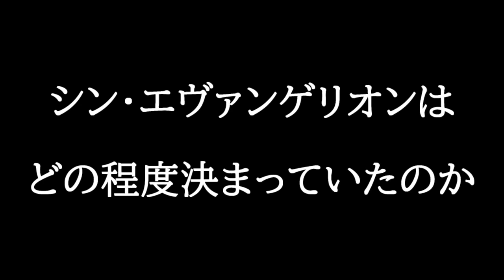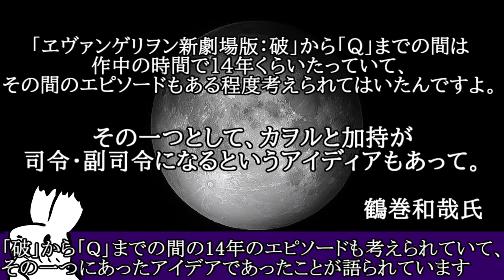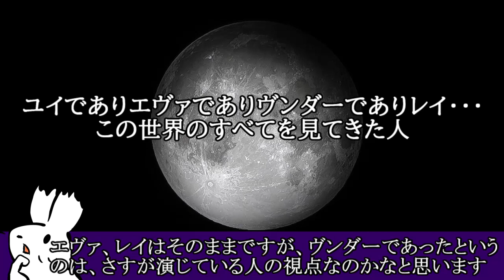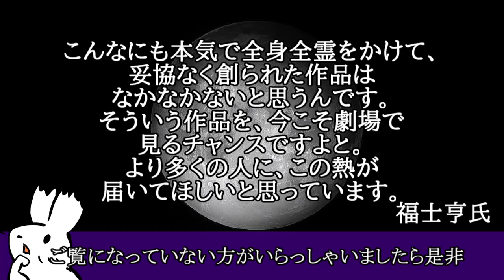[シンエヴァ]物語はどの程度決まっていたのか？[EVANGELION][Newtype6月号]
先日発売されたインタビュー記事を基にどういう過程でつくられたのかを考える
真希波・マリ・イラストリアス
渚カヲル、加持リョウジ
Newtype6月号